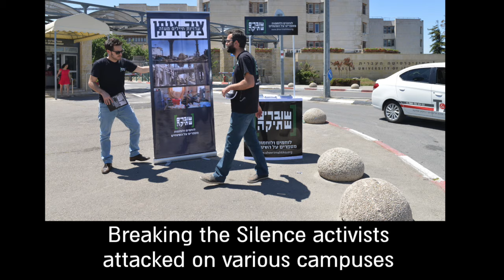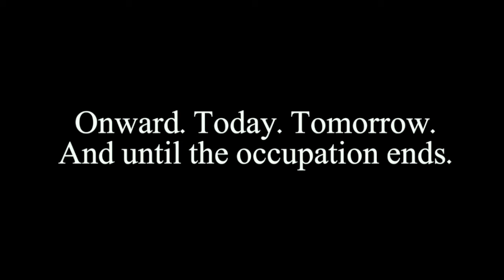So, what's happened so far?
The State Attorney has joined the attempts to silence the soldiers who broke their silence!

So what’s the story now?
Tomorrow at 2pm, we will be at the Hashalom Magistrates Court in Petakh Tikva to defend our right to break our silence.
For months, the government has spearheaded an aggressive and violent campaign with the purpose of destroying Breaking the Silence. This campaign has not only miserably failed, but made us stronger. And now, we have reached a whole new level in this campaign against us, perhaps the most dangerous yet.

The State Attorney is demanding that we disclose the identities of soldiers who testified to us about Operation Protective Edge. The State Attorney is claiming that this information is required as part of investigations being held by the Military Police following the testimonies published in our publication “This is How We Fought in Gaza 2014.”
The repercussions of this extreme, unprecedented and concerning request could be lethal for the continuation of our testimony collection.

Coincidentally, this unusual and extreme move by the State Attorney occurred in the height of the incitement campaign led against the organization. This case was filed four months ago, exactly in the weeks that senior cabinet members, led by the Prime Minister himself, were deep in the midst of a propaganda campaign against us.

Just as we did not give up in the face of these previous attempts to destroy us - we will survive this attempt as well. We made a promise to all our testifiers who broke their silence, that we would protect their identities and we will do everything in our power not to break that promise.

We believe that the court will not aid in the attempt to politically assassinate Breaking the Silence, and will defend our democratic right as soldiers to break the silence.
No less important, we believe that they will defend the right for the public to know what is taking place, in our names, in the territories.

Yes, this is all truly concerning.

It is truly worrisome that the State Attorney, whose role it is to protect our democracy and freedom of speech, has chosen to take this unusual and extreme stance in an attempt to force us to disclose the identities of our soldiers - a move that could deal a lethal blow to our testimony collection project.
This will harm the public’s access to the crucially important and relevant information which our testimonies provide.

All the more worrisome are the testimonies to which this case refers - the entire testimony collection project is being put at risk due to the investigation of low ranking soldiers regarding incidents which are far from being the gravest reported by soldiers following the operation.

But the most disturbing part is the fact that despite the moral and ethical failures which were revealed in our testimonies, in reference to the open fire policies and rules of engagement during Operation Protective Edge, and their lethal consequences, and despite the severe administrative failures that were revealed by the State Comptroller, the policy and decision makers are wiping their hands clean of responsibility and placing the blame on the lowest ranking soldiers.
Instead of the politicians and generals taking responsibility - they are protecting themselves at the expense of the lowest ranking soldiers - they are scapegoating the soldiers.

Now is your turn to stand with us.

Make your voice heard! Explain to those around you, on social media, at home, to your friends - the danger is not only to the testifiers of Breaking the Silence or to the organization itself - the real danger is to every person to whom Israeli democracy is important, and to those who foresee the dangers that this move predicts.

Tomorrow we will be at the Petakh Tikva Magistrates Court at 2pm
We will not give up. We will keep breaking the silence!

To download the booklet of testimonies "This is How We Fought in Gaza 2014"